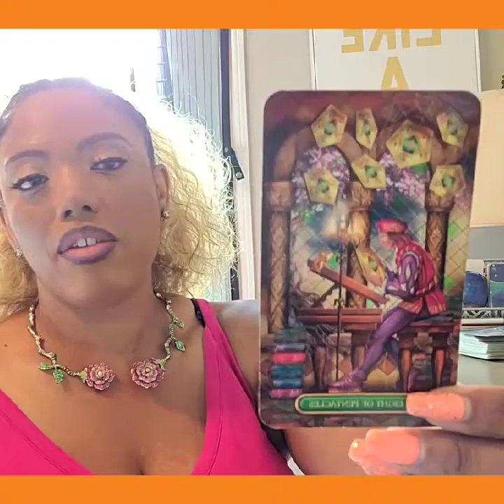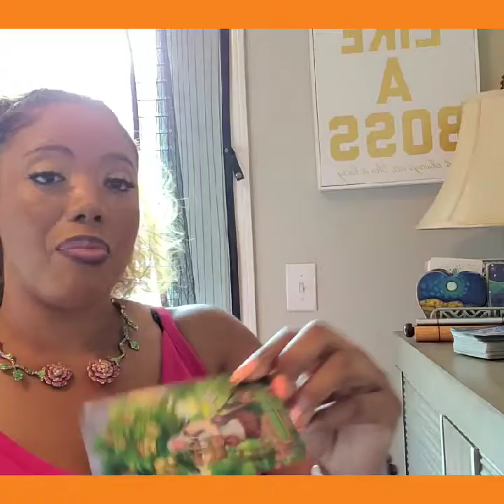Taurus ♉ Full Moon/Lunar Eclipse Reading "Understand Your Why & Be Able To Defend It."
Welcome, Taurus Friends!

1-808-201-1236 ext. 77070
Payment Options
UPCOMING MAY TRANSITS
May 3rd -  MERCURY Enters GEMINI (especially communicative, curious, and sociable; easily distracted)
May 8 - VENUS Enters GEMINI (Curiosity motivates us on romantic and social levels. “Variety is the spice of life”)
May 11 - NEW MOON in TAURUS (a good time to commit to personal goals; It’s time to enjoy life’s simple and physical pleasures–savor good food and enjoy activities that bring us in touch with nature and with our bodies; re-evaluate our relationship to money and possessions and to discover what truly makes us happy and fulfilled. )
May 13 - JUPITER Enters PISCES
May 20 - "Happy Birthday Gemini Friends" SUN In GEMINI (communicative, versatile, unreliable)
May 23 - SATURN RETROGRADE in AQUARIUS
May 26 - FULL MOON/ LUNAR ECLIPSE  in SAGITTARIUS (There can be exaggeration now, or news and revelations coming in can be blown up and dramatic, but not discountable since they’re based on real feelings.)
May 29 - MERCURY RETROGRADE in GEMINI